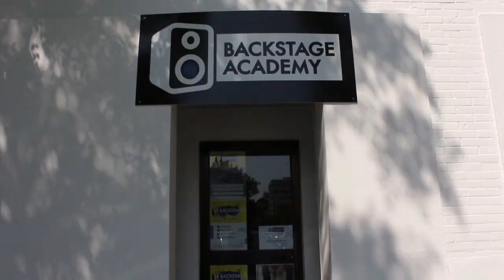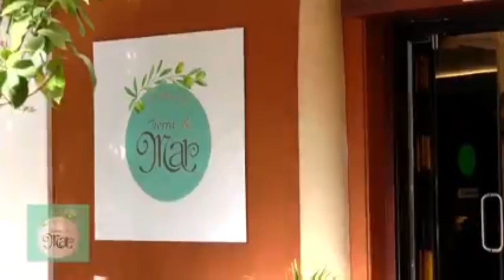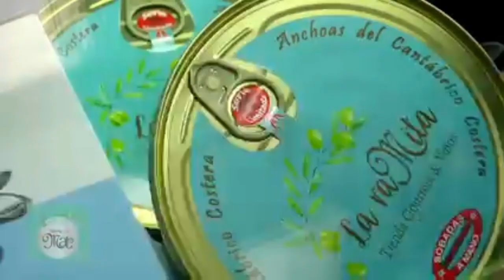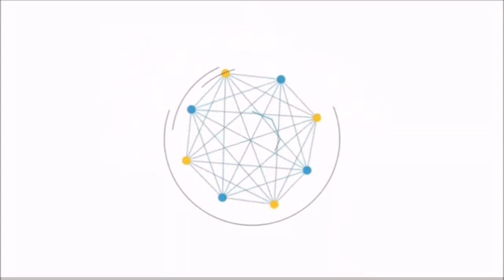Al Compás del Flamenco con Carmen L Talegona